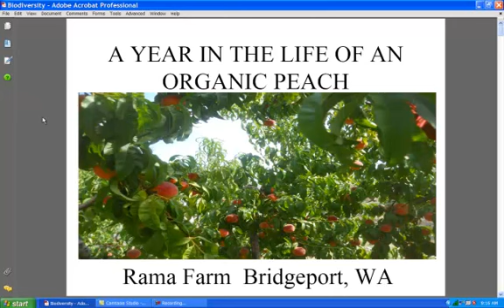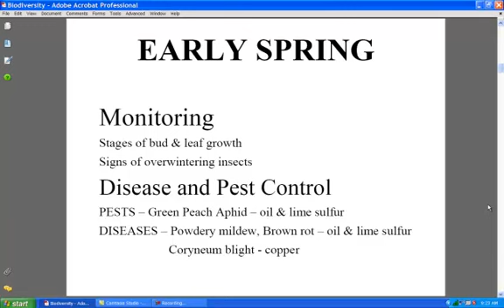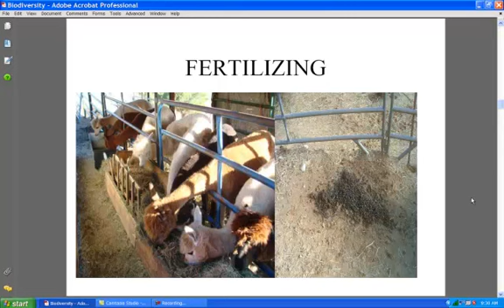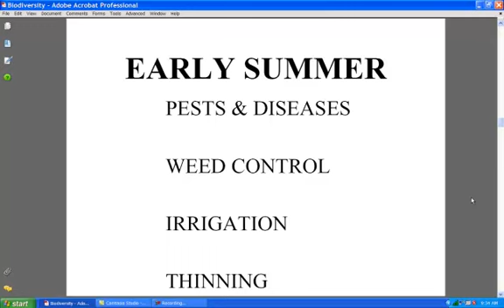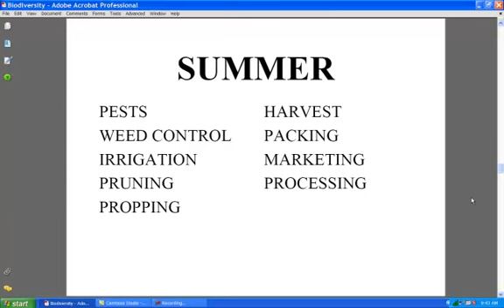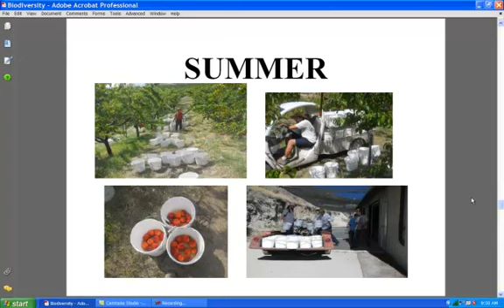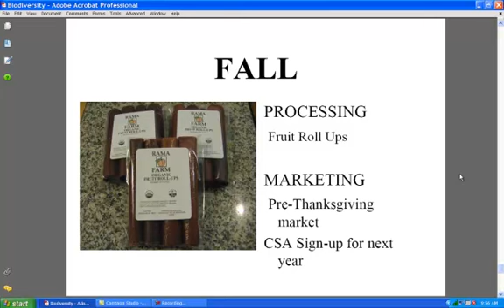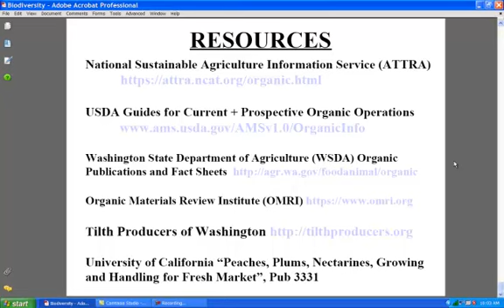Organic Peach Farm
Learn about Rich and Marilynn Lynn Rama's organic peach farm.